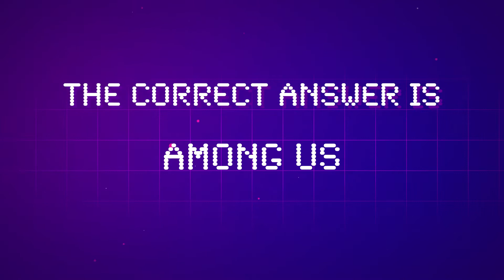Finals | Pop Whiz Online (January)